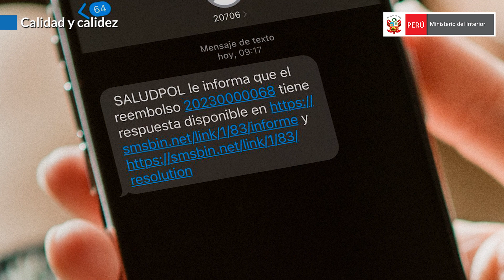Notificaciones de Reembolso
✅¿Sabías que..?
SaludPol notifica acerca del resultado de tu reembolso a través de mensaje texto o correo electrónico? 🎬 En siguiente video, te lo explicamos.